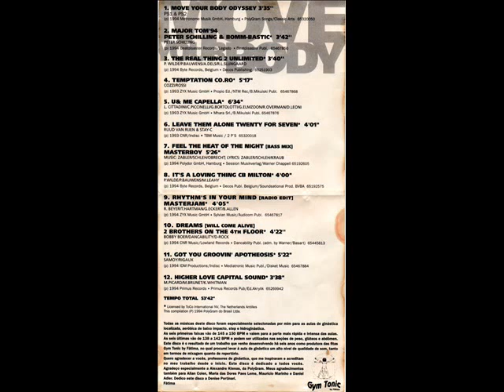Move Your Body 1994 Dance Music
Coletânia Dance Music Anos 90 da Polygram Toco
Nome das músicas fixado nos comentários
Toco Intenational 525077-2